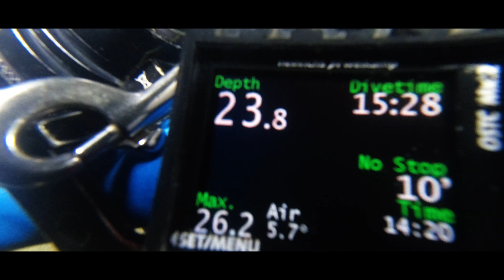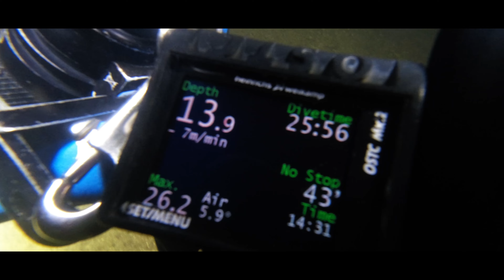Jesienne nurkowanie 27.11.2022